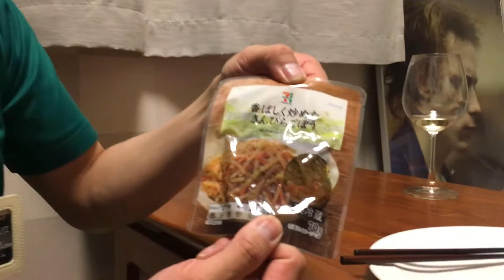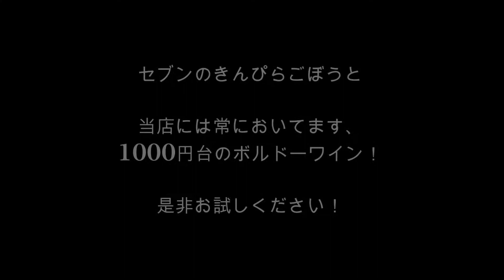セブンイレブンの「きんぴらごぼう」とボルドーワインのマリアージュ！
当店のグループ店
セブンイレブン松戸小山店
江戸川二枚橋店
高砂7丁目店
ボルドーワインで1000円前後で買えるワインが
充実してます！

そこで、おすすめのワインの「あて」
きんぴらごぼうです！

是非ご一緒にお楽しみください！